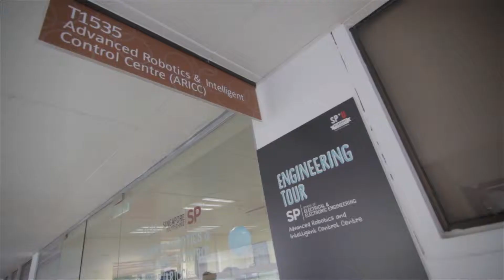SP Open House 2015 - School of EEE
On the 8,9 and 10th of January 2015, Singapore Polytechnic extended its arms to welcome everyone for their Open House 2015.
Following the school of Electrical and Electronic Engineering, Career and Course Counselling, Career Interest Profiling, Engineering tours and much more were setup in the aim at showing  what amazing facilities Singapore Polytechnic has to offer.